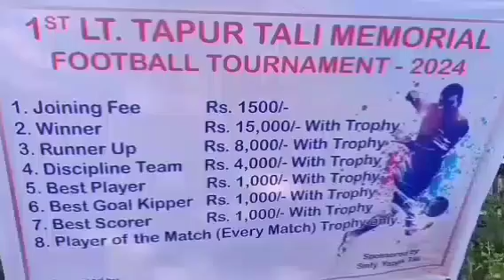1st Lt. Tapur Tali Chief Guest Tamong Mibang The Best Player Milang AtDepi 31.8.24.